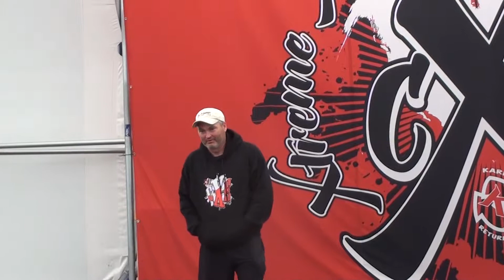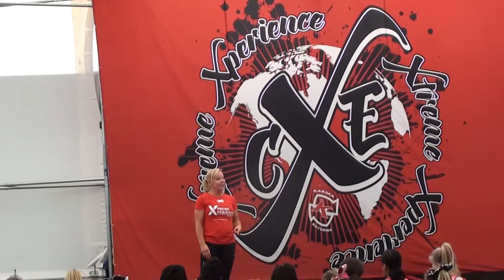6-20-14 CXE cheer camp in NY - intro to camp and ambassadors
Camp intro about camp and ambassadors and Q&A's asked by campers to
Gabi Butler
Ashley Butler
Kiara Anowlin
Mark Mazzuchelli
Yuri Kostovetskiy
Christ White
Molly Gibbons
Toni Bronisevsky
Stacy Wig
Donnie Beckwith
Chris Stanadis
Michael Nasikan
Jack Kidney
Jack Payne
Auggie Villarreal
Chris Tsanadis
Thank you Tony Bennet
2014 CXE Extreme Cheer Experience